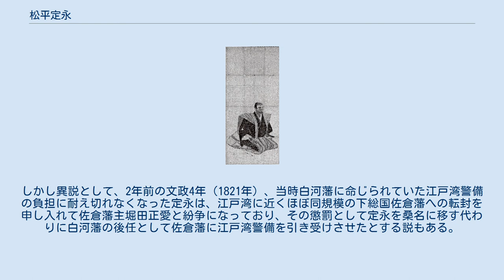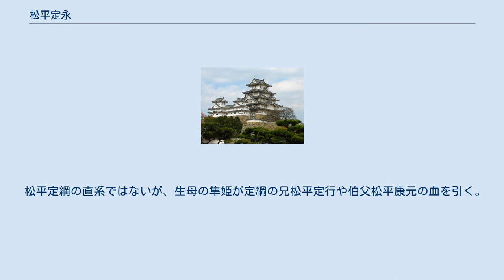松平定永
松平定永の墓（照源寺） 松平 定永（まつだいら さだなが）は、江戸時代後期の大名。
陸奥国白河藩の第4代藩主、のち伊勢国桑名藩の初代藩主。
定綱系久松松平家10代。
官位は従四位下・左近衛権少将、式部大輔。
 白河藩主・松平定信と正室の隼姫の子として、江戸城西ノ丸邸で生まれ、幼名を太郎丸と名付けられた。
わずか11日前に生まれた兄（のちの真田幸貫）がいたが、こちらは側室の子であったため、次郎丸と名付けられて次男として扱われ、正室の子である太郎丸（定永）が長子・嫡男とされた。
 文化9年（1812年）に父の隠居に伴い家督を相続した。
溜間詰。
 文政6年（1823年）3月24日、定永を桑名へ、桑名の松平忠堯を武蔵国忍へ、忍の阿部銕丸を白河へ移す三方領替えが命じられた。
これは隠居してなお存命だった父・定信が父祖の地に国替えしたいという希望によったとされている。
しかし異説として、2年前の文政4年（1821年）、当時白河藩に命じられていた江戸湾警備の負担に耐え切れなくなった定永は、江戸湾に近くほぼ同規模の下総国佐倉藩への転封を申し入れて佐倉藩主堀田正愛と紛争になっており、その懲罰として定永を桑名に移す代わりに白河藩の後任として佐倉藩に江戸湾警備を引き受けさせたとする説もある。
 桑名に移った定永は、白河時代の1万4000両に加えて転封によって新たに借財9万両を抱え、10万4000両の借財で苦しむ藩財政を再建するため、文政7年（1824年）から10年間の期限で家臣の知行削減を行なった。
しかし折り悪く、江戸上屋敷の類焼やお手伝い普請で藩財政は好転の兆しを全く見せず、大坂商人からの借財や御用金などで急場をしのいでいる。
天保8年（1837年）には藩の飛び地があった越後柏崎の陣屋が生田万の乱に巻き込まれ、死者を出しながらかろうじて鎮圧するなど、多難な藩政が続く中で天保9年（1838年）10月に江戸で死去した。
享年48。
家督は長男の定和が継いだ。
 松平定綱の直系ではないが、生母の隼姫が定綱の兄松平定行や伯父松平康元の血を引く。